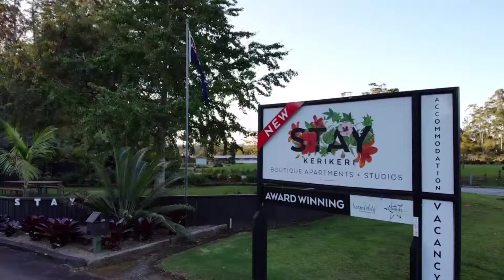Stay Kerikeri Accommodation Flyover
Check out our accommodation in Kerikeri from then air with our drone flyover